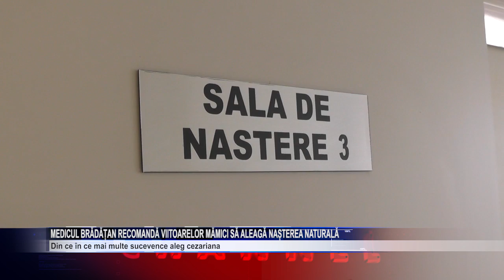medicul bradatan recomanda viitoarelor mamici